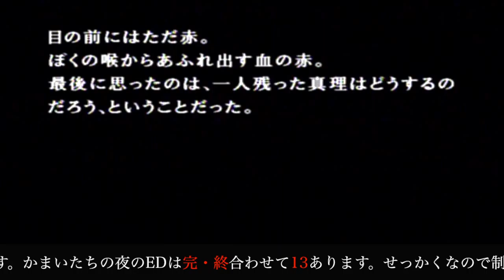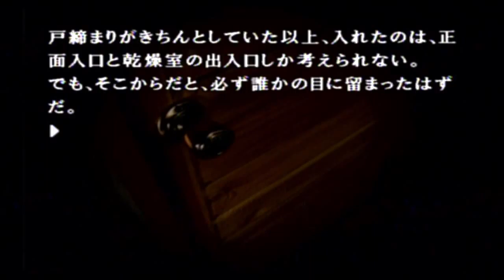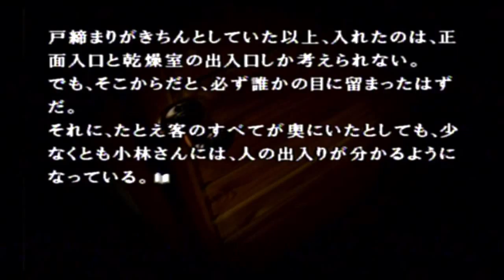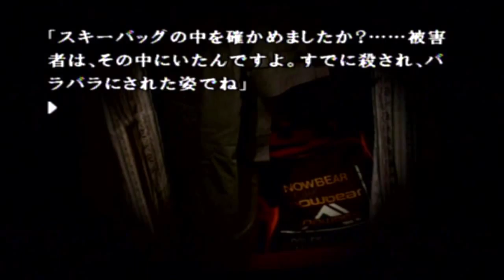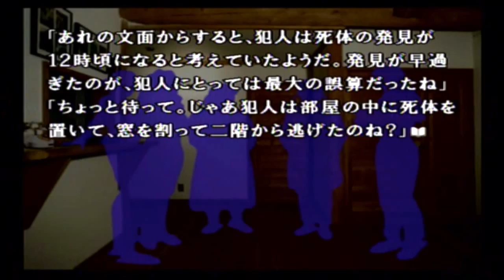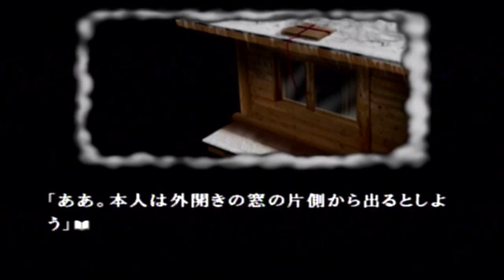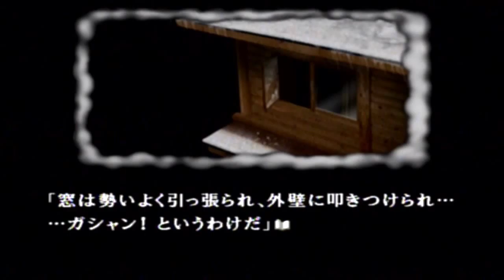『かまいたちの夜』No.30 ＠くるまいすくま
(エンディング02完 必死の体当たり)

【PS2版】かまいたちの夜×３ 三日月島事件の真相(中古)